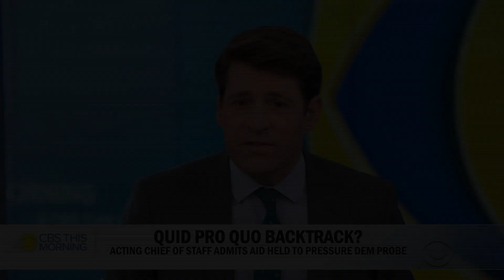Mattis hits back at Trump: "I guess I'm the Meryl Streep of generals"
Former Defense Secretary James Mattis is firing back after President Trump criticized him during a White House meeting. During a Wednesday meeting on Syria  the president reportedly called Mattis "the world's most overrated general" and said he wasn't "tough enough" on ISIS. During a speech Thursday night in New York City the retired 4-star marine general took it in stride.